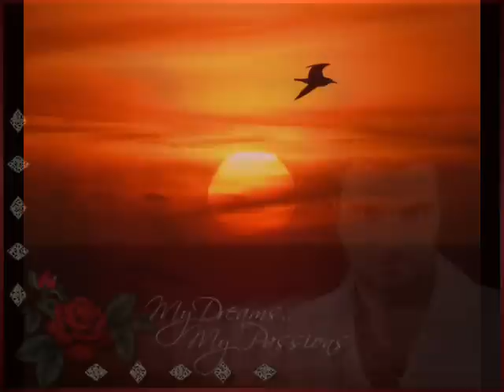ΕΙΜΑΙ ΤΟ ΣΗΜΕΡΑ ΚΑΙ ΕΙΣΑΙ ΤΟ ΧΤΕΣ - ΒΙΣΣΗ.wmv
Στίχοι: Άννα Βίσση
Μουσική: Νίκος Καρβέλας
Πρώτη εκτέλεση: Άννα Βίσση

Κι έτσι τελειώνει μια ζωή,
ήσουν το λάθος μου το τελευταίο.
Κι έτσι πεθαίνει μια ζωή
και δεν αξίζει για σένα εγώ να κλαίω
Έχω αλλάξει τώρα πια, ότι κι αν κάνεις είναι αργά.

Είμαι το σήμερα κι είσαι το χτές
είσαι μια ανάμνηση ό,τι κι αν λες
τώρα δε νοιάζομαι δε σε χρειάζομαι
ξέχασε με, ξέχασε με.(2)

Κι έτσι χωρίζουμε λοιπόν
είσαι ένας ξένος πια για μένα,
και δε σε ξέρω
Κι έτσι τελειώνουμε λοιπόν
και μη νομίσεις πως για σένα θα υποφέρω.
Ήσουν η αγάπη μιας ζωής
που τώρα σβήνει θα το δεις...

ξέχασέ με, ξέχασέ με